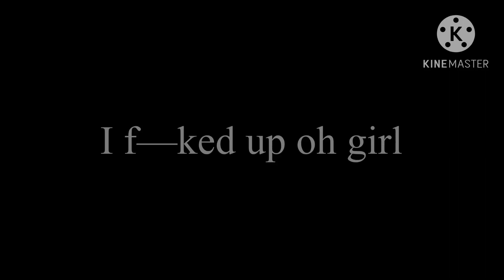Oh girl I know//meme//TW: vulgar language, horrible tweening